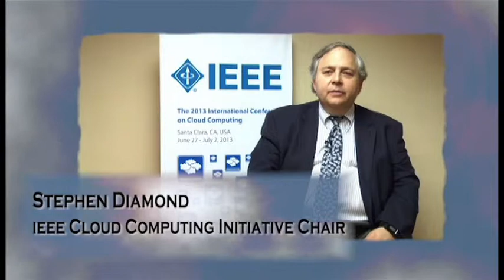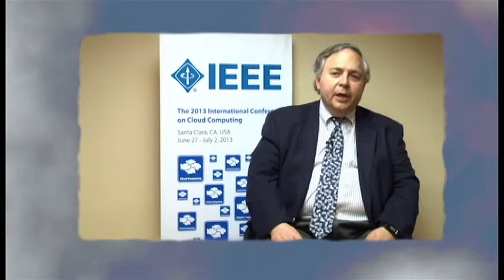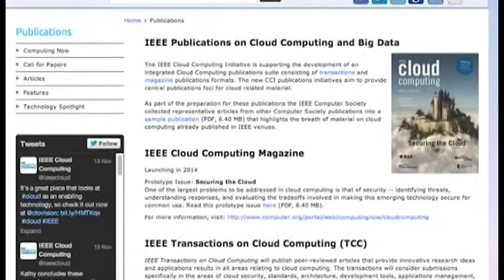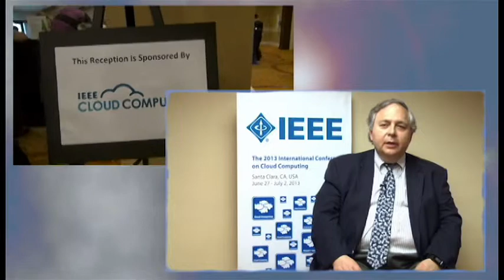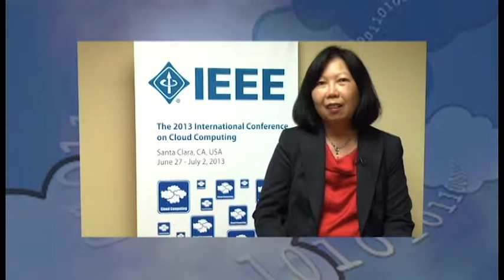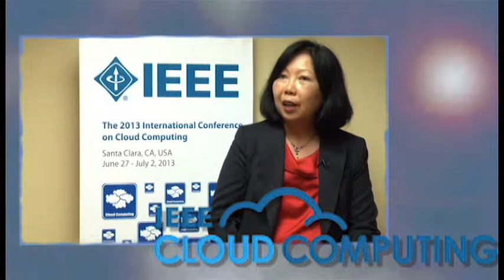IEEE Cloud Computing Initiative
The IEEE Cloud Computing Initiative is a three-year project aimed at establishing and supporting a range of conferences, publications, standards, and other key pieces in the vision of an interoperable worldwide cloud infrastructure. Learn more about how to get involved in the ongoing efforts or to simply take advantage of the resources available through the IEEE Cloud Computing Initiative's online portal.